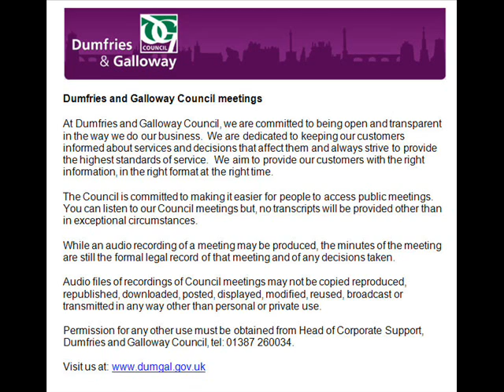Audio of Police, Fire and Rescue Committee - 21 March 2013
This is an audio recording of the Police, Fire and Rescue Committee meeting for Dumfries and Galloway Council from 21 March 2013.

List of agenda items and times:

1. 14.01: Sederunt and apologies
2. 14.01: Declarations of interest
3. 14.02: Minute of meeting of 10 January 2013
4. 14.02: Minute of meeting of 31 January 2013
5. 14.02: Scottish Fire and Rescue service Dumfries and Galloway local plan
6. 14.03: Local policing plan
7. 1407: Review of schemes of delegation
8. 14.21: Police capital programme monitoring 2012-13
9. 14.28: Police revenue budget monitoring 2012-13 as at 28 February 2013
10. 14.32: Police performance report
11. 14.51: Interim equality and diversity strategy 2013-14
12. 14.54: Staff transfer agreement
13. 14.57: Any other business deemed urgent by the Chairman due to the need for a decision
12.